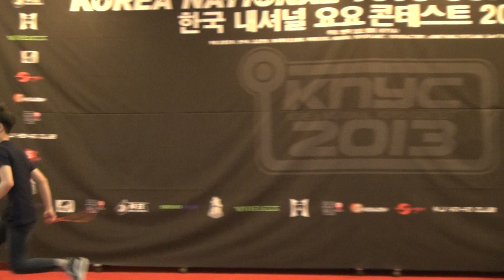KNYC 2013]4Apreliminary_Yu Yeong Sik